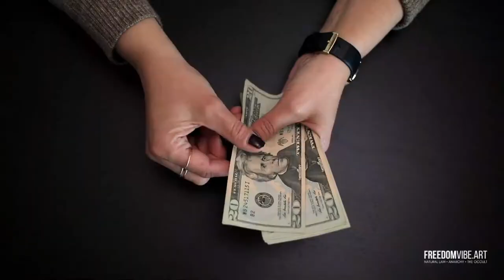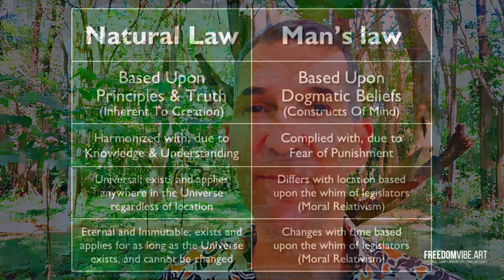The Real Price of Knowledge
Spending more money won't get you access to the most valuable and precious knowledge that exists.

The true price is to spend the time required to learn such knowledge.

And to pay attention while learning, so you can gain a true understanding, and then apply it in your life.

The following great workers were featured in this video.  Please consider following their work as well:

That’s the #1 way to help me without spending any money.

If you would like to financially support the creation of future content or show your appreciation for the value I provide, please consider donating using one of the methods below.

This video or clips from it may also be available for viewing on one or more of the following sites: the FreedomVibe.art website, 3Speak, Vimeo, FreedomTube, Youtube, Bitchute, Rumble, Odysee, and The One Great Work Network (OGWN.)

🤝 CREDITS
Edited using Descript & Wondershare Filmora.  Pixabay, Pexels & Canva.com provided images & video clips.  Stock footage provided by Videvo, downloaded from videvo.net